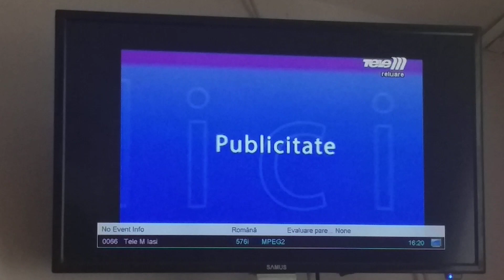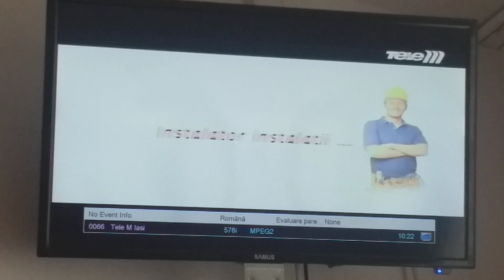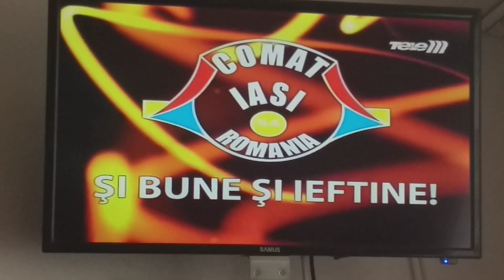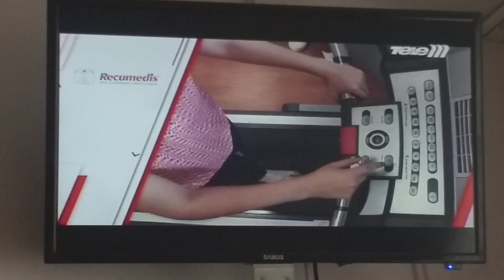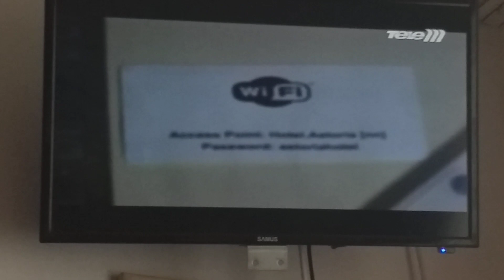Reklaamiplokk (Tele M Iasi, 07.03.2023, 16:19 EET)